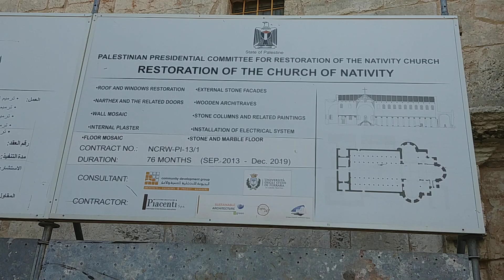a small thought for my friend Joseph Debanne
Hey Joseph, it occured to me that you might not get a chance to travel to the Church of the nativity in Bethlehem again. Since I was there, I shot a very short clip for you. Unfortunately, no cameras are allowed inside. So this is the best I could do. Your friend. Peter